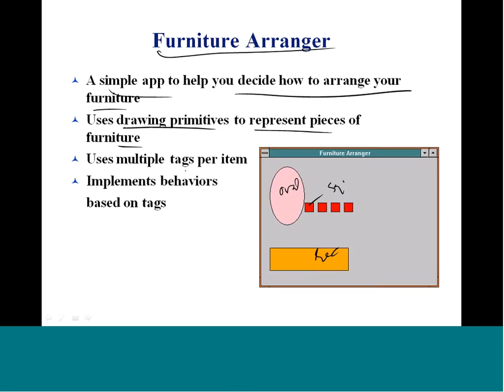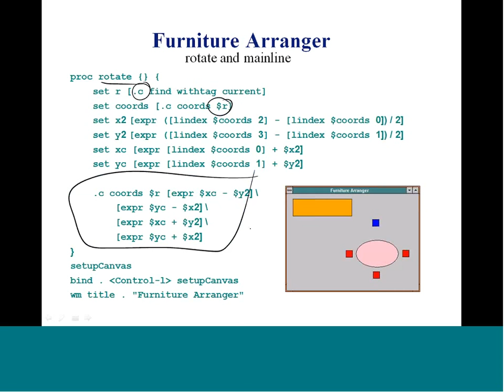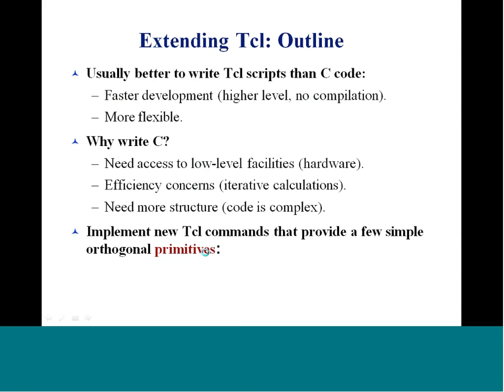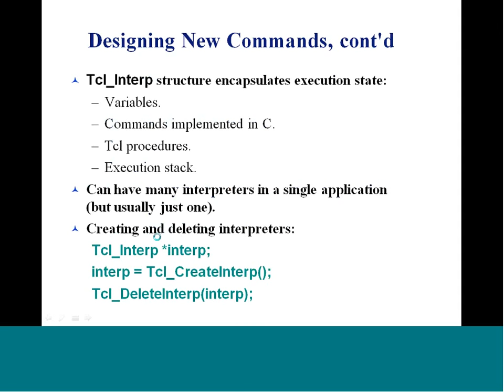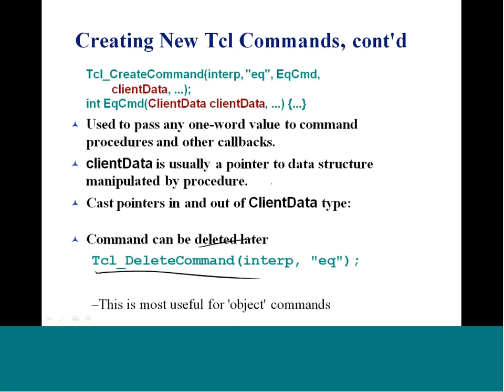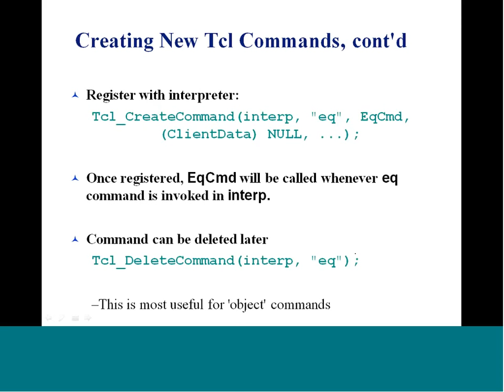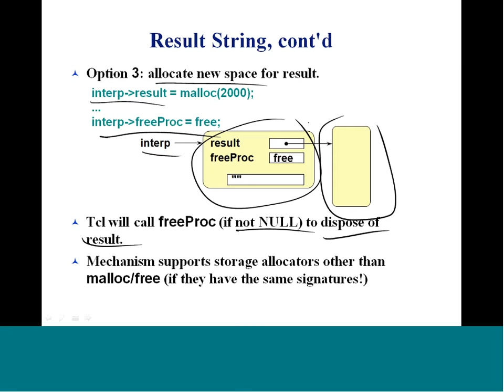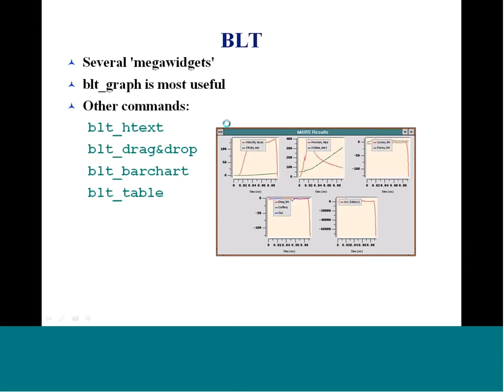Mod-04 Lec-31 Furniture Arranger